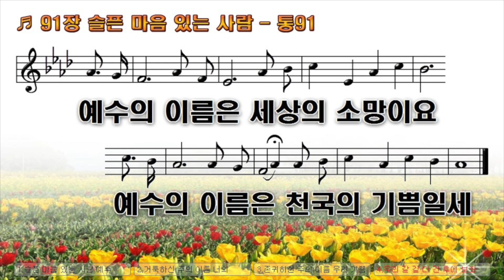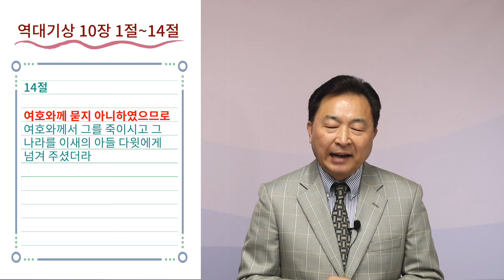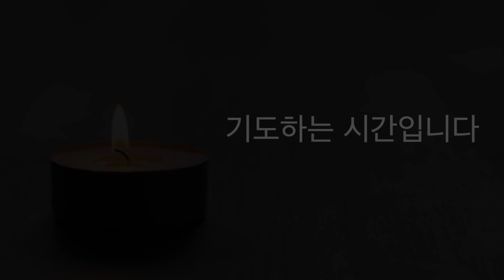7/9 새벽예배 "예배의 실패와 성공이 가져온 차이는?" (역대상 10장 1절~14절) 김광태 담임목사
2020년 7월 9일 새벽예배
찬송: "슬픈 마음 있는 사람" (새91/통91)
본문 말씀: 역대기상 10장 1절~14절
설교 제목: 예배의 실패와 성공이 가저온 차이는?
말씀 나눔: 김광태 담임목사

Logo & Images designed by Eun Cho, Sunil Yu, Hayan Song